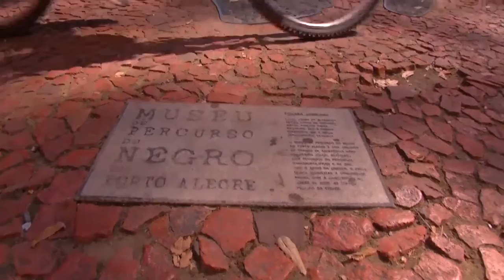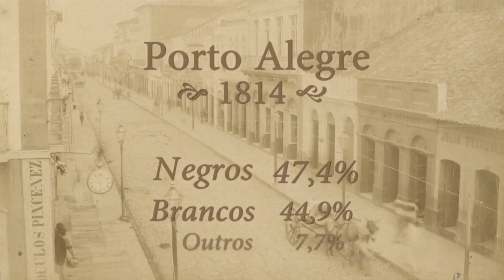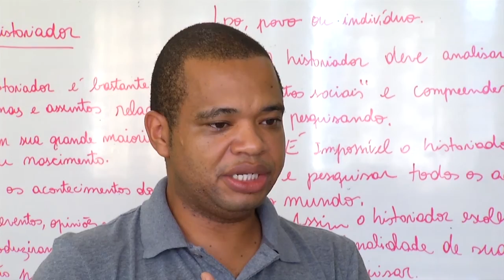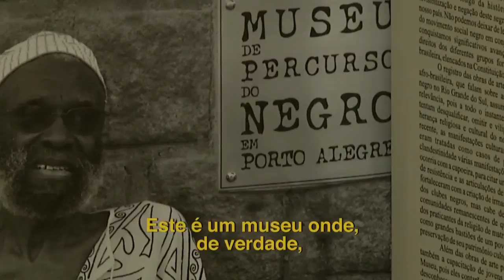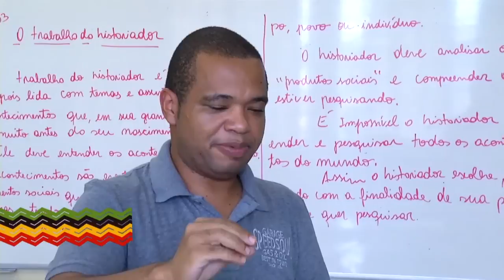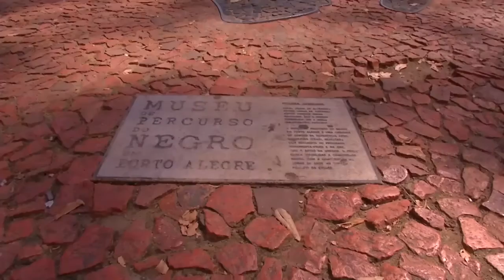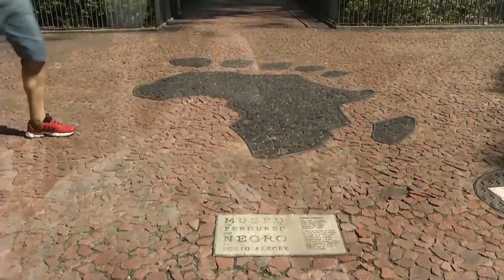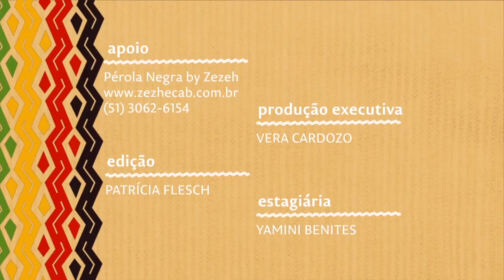Nação | TVE - Museu de Percurso do Negro 1 - 22/05/2015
A colonização europeia, associada à construção do estereótipo do gaúcho, relegou ao esquecimento a importante contribuição negra para a formação da identidade do Rio Grande do Sul. Um projeto coletivo de historiadores, ativistas sociais e artistas plásticos, o Museu do Percurso do Negro, vem retomando essa história. O Nação estreia sua quarta temporada mostrando a trajetória do povo negro na história e no cotidiano de Porto Alegre, por meio desse Museu. No episódio, historiadores e artistas falam sobre a origem e importância da população negra na cidade. Serão apresentadas as obras: o Tambor, a Pegada Africana e o Cais do Porto, que fazem parte do Museu do Percurso do Negro. O programa é comandado por Fernanda Carvalho.